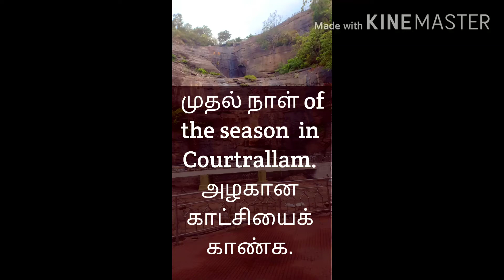Courtrallam first day first பார்வை முழு வீடியோ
Courtrallam season first day first watch